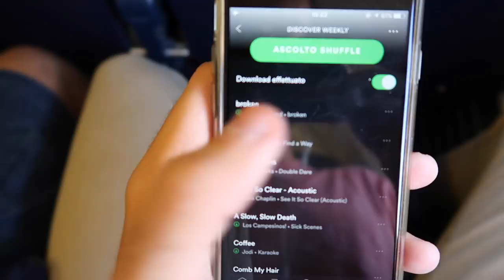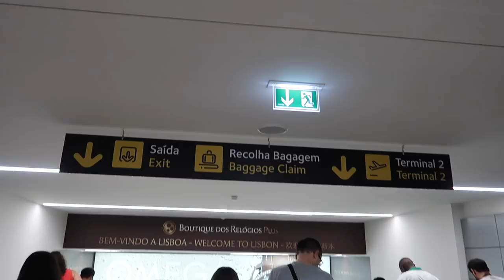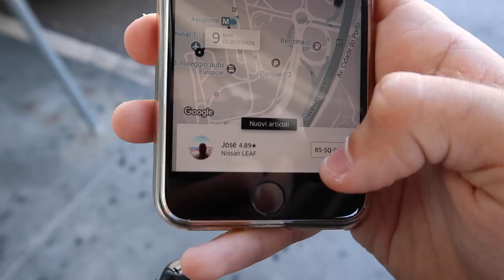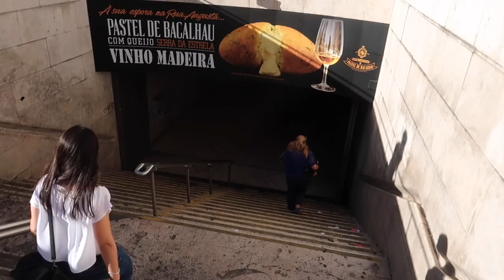A LISBONA DA SOLO!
Inizia questa piccola avventura in solitaria!

DAILY VLOG del 17/8/17 parte 1

LA MIA ATTREZZATURA:

INDIRIZZO A CUI SPEDIRMI COSE:
c/o interscambio